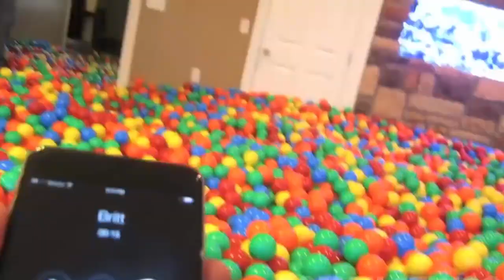Plastic Ball PRANK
Race On The Rails by Thomas Friends Tomy Kids Toy Train Set Thomas The Tank Engine